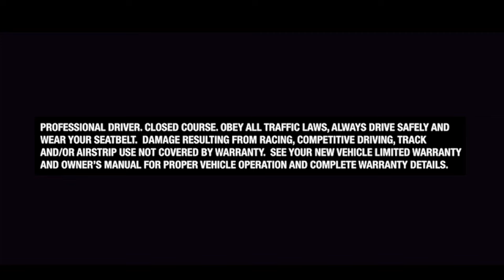14th Annual Petit Le Mans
The Signatech Nissan team races in the 14th Annual Petit Le Mans at Road Atlanta. Watch highlights from the 1,000 mile endurance race and interviews with the 2011 ILMS LMP2 Champions including the first Europe GT Academy winner Lucas Ordonez.